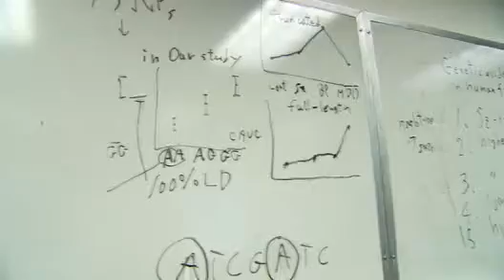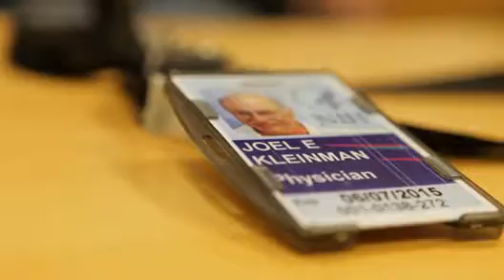Joel E. Kleinman, MD, Ph.D, 2011 Lieber Prize in Schizophrenia Research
Dr. Kleinman talks about his award winning research on Schizophrenia and how the brain develops by mapping the genetics of all the mental illness as well as how his family when he was a child was directly effected by a mental disorder.